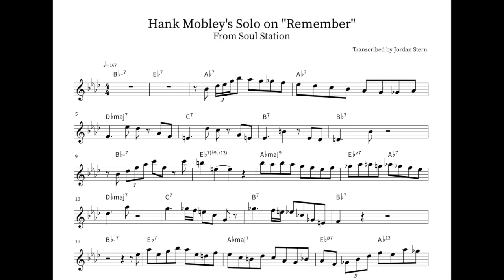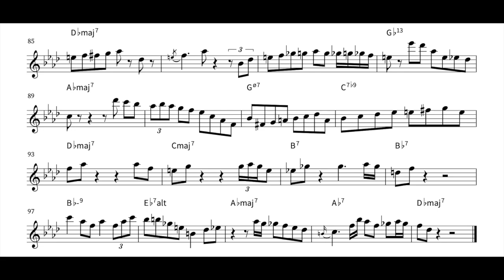Transcription of Hank Mobley's Solo on "Remember"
I transcribed Hank Mobley's outstanding solo on "Remember" (from Soul Station) back in the fall of 2014. It certainly isn't perfect, but I hope it's still useful!

Note: All instances of Dbmaj7 that aren't on the bridge should actually be Db7! Sorry about that.